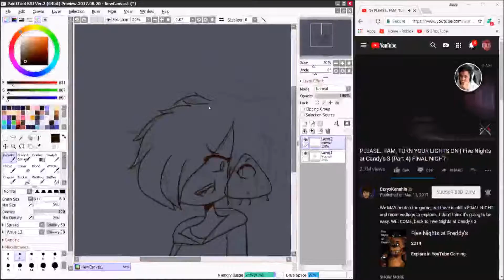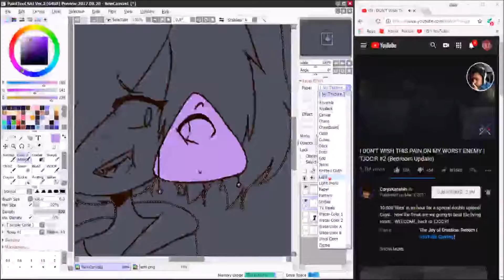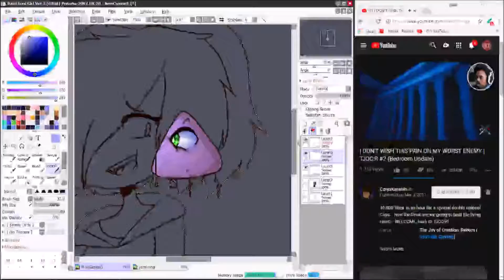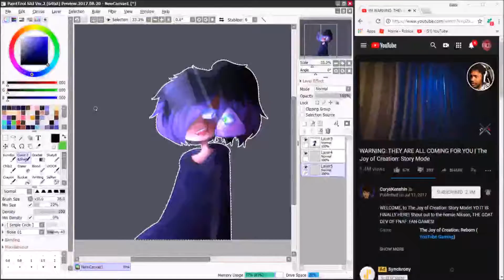???? And Jem (Keep me safe) | Speedpaint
So I made the "Main" character have a pet/friend so I made this speedpaint! Hope you enjoy!